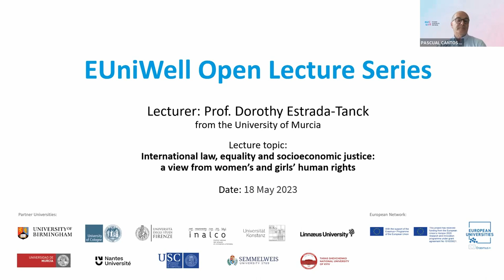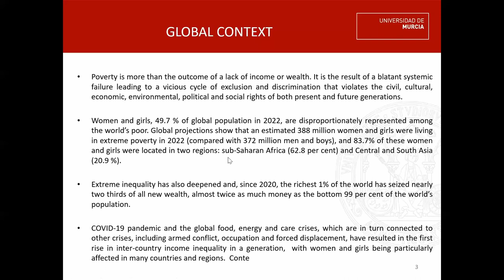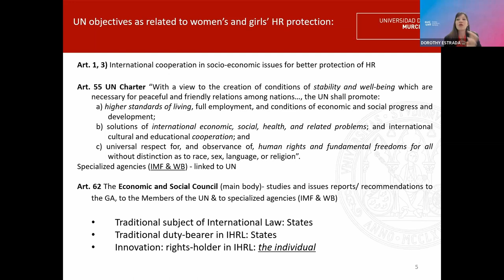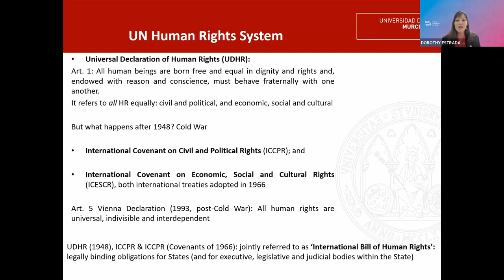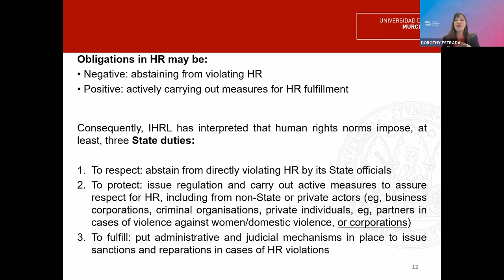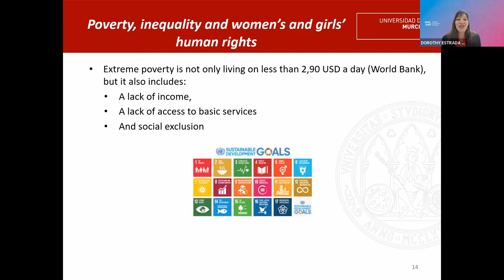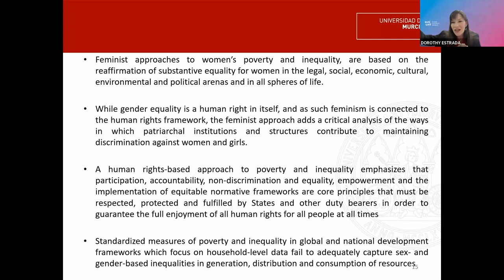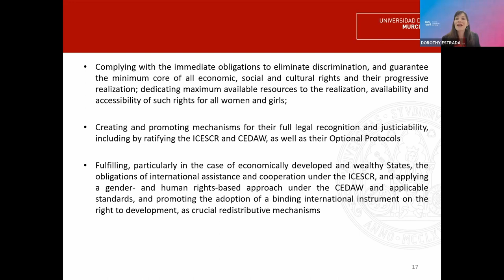EUniWell Open Lecture Series | "International law, equality and socioeconomic justice"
About this lecture:
We live in a time of multiple crises. Climate change, the Russian invasion in Ukraine, 100 million internationally displaced persons, the lasting effects of COVID-19, food insecurity and global economic downturn, to name the most visible. These crises, though, unfold across pre-existing structural conditions of socioeconomic inequality and engrained gender-based discrimination, particularly and disproportionately affecting women and girls in poverty, including in the European setting. The emergencies also strike against the backdrop of another crisis, possibly less salient, yet damagingly eroding at the global and local levels alike: the gender backlash against women’s rights and the shrinking of democratic spaces. In this context, the lecture will address two main questions: How has the legal international economic order specifically impacted women and girls? And in which ways can we use and apply international human rights law creatively to reaffirm women's and girls' rights, further economic and gender equality and construct socioeconomic justice?
This includes tackling obligations of States, but also of other duty bearers, including international organisations and businesses. The lecture will conclude by building on ongoing debates about rethinking international human rights for the 21st century to confront some of the greatest challenges of our time.

About the lecturer:
Dorothy Estrada-Tanck is Professor of Public International Law at the Faculty of Law of the University of Murcia, and Co-director of its Legal Clinic. She is a member and currently Chair of the UN Working Group on Discrimination against Women and Girls. Dorothy holds a PhD in Law from the European University Institute (Italy), an MSc in Political Theory from the London School of Economics and Political Science (United Kingdom) and a Law Degree from Escuela Libre de Derecho (Mexico). She enjoys broad academic and professional experience in the UN, State bodies, NGOs and universities in Mexico, Italy, Spain, the U.S. and Canada, focusing on human rights, gender equality, human security, migration, and socio-economic justice. She is author ofHuman Security and Human Rights under International Law: The Protections Offered to Persons Confronting Structural Vulnerability (Hart Publishing, Oxford, 2016; Best Book Award 2017, Inter-American Bar Association, Washington, D.C.).

This lecture was part of the EUniWell Open Lecture Series.